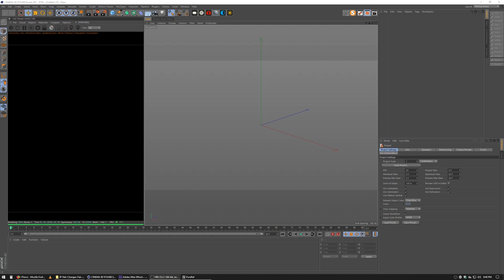Hillside 1m version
Here's a screen recording timelapse of me creating my piece Hillside. Longer 20m version on my channel.